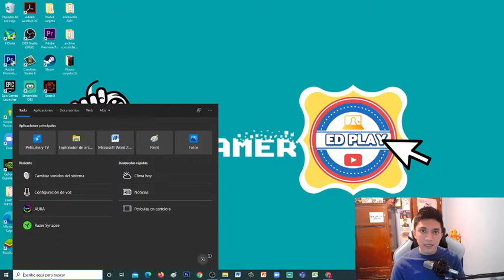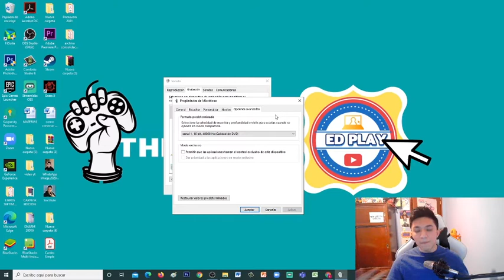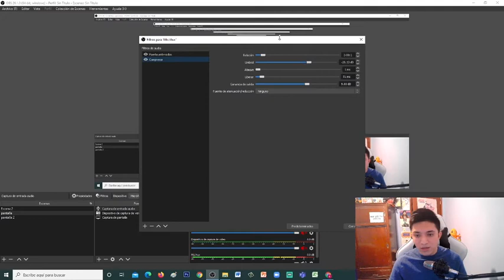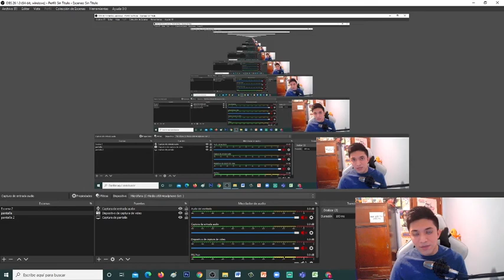configurar Microfono Neewer NW700 / Como configurar microfono OBS /configurar microfono windows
✅ CODIGO DE CREADOR EPIC GAMES: EDPLAY

MIS COMPONENTES:
SILLA GAMER
LAMPARAS LED